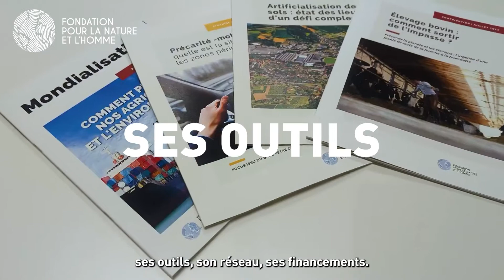Ceux qui font des solutions écologiques la chance de tous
Soutenez CeuxQuiFont avec la Fondation pour la Nature et l'Homme
🌱 Votre soutien est crucial pour élaborer des solutions concrètes en faveur de la Nature et de l'Homme. Engagez-vous à nos côtés, car nous avons plus que jamais besoin de vous ! 🌳
🌍 La biodiversité disparait, le changement climatique s'accélère et l'inaction n'est plus tolérable.